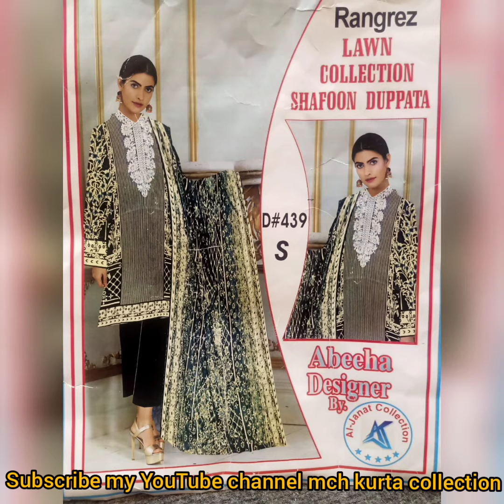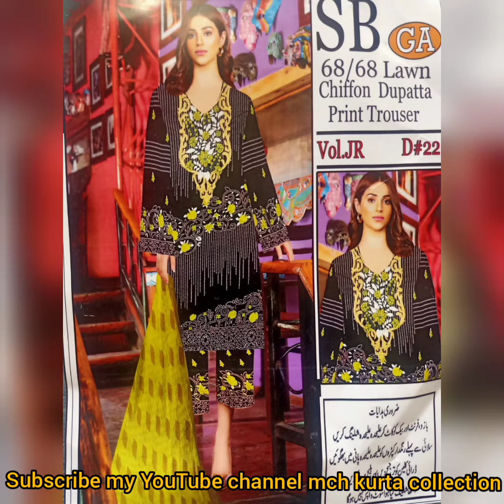AlhamdulillahandOpening Cermony Of Gents VarietyBand PashaFabrics Faislabad No Rate different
Alhamdulillah
GrandOpening Cermony Of Gents Variety
Brand PashaFabrics Faislabad
No Rate different
All Variety of Pasha Fabrics Gents
CottonSattan
ChamakDamak
Latha
burewala
hard
soft everything etc...ShaheenFabrcis Uqaab Also Available
Get Hurry to Get Fast InshAllAh from tomorrow We Will start our PDFS of Gents variety
NawabArts!
SabkaDuaArts!